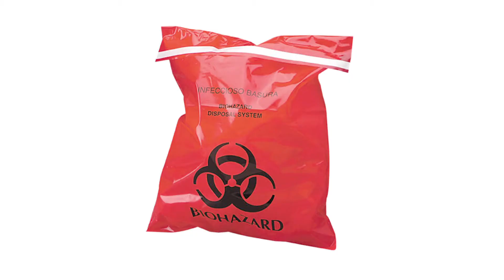Stacey Kramer The best gift I ever survived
u can watch here all about funny and action and fight video and if u like my videos so pls like my video and share whit friends and subscribe my channel thank you